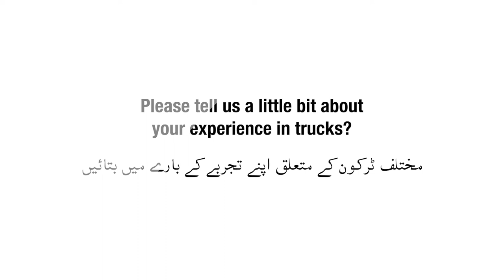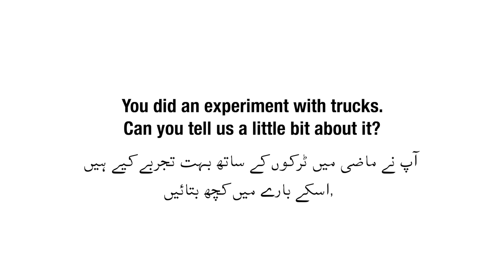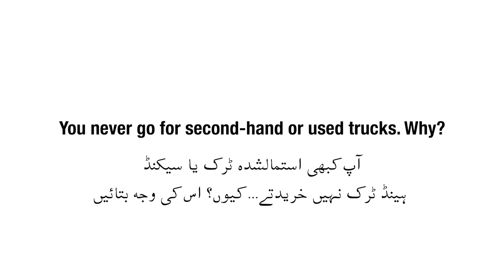Al-Shirawi Enterprises is authorized Distributor of Scania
The road to success is never a smooth straight line. Mr Tajjudin, proprietor of Usman transport based in the UAE was familiar with this until he chose Scania - Al Shirawi Enterprises. The improved fuel economy and lower running costs ensures he succeeds in all his ventures.